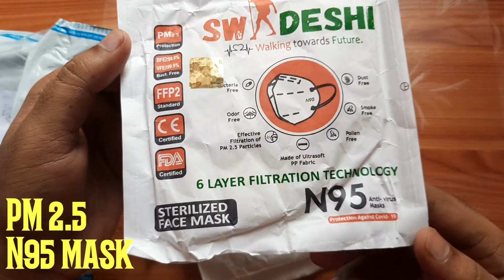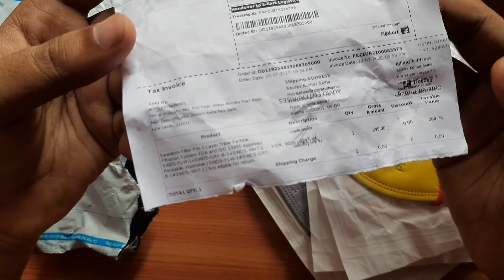Swadeshi N95 and PM2.5 pack of 3 pieces reusable mask unboxing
-PM2.5
-N95
Swadeshi filter pro 5 layer triple particle system
FDA and ISO 13485 approved yellow, white,grey
Reusable washable free size pack of three mrp-299
To buy this product on flipkart